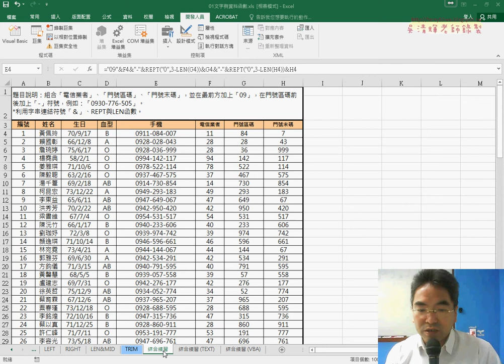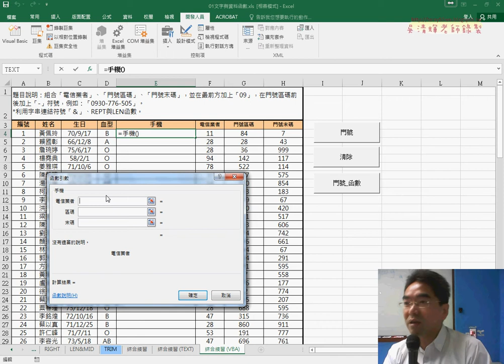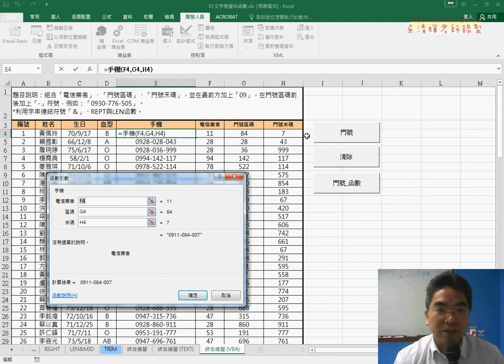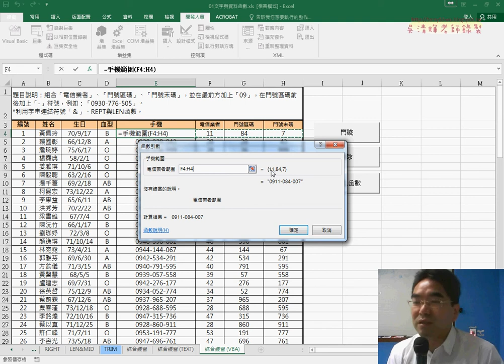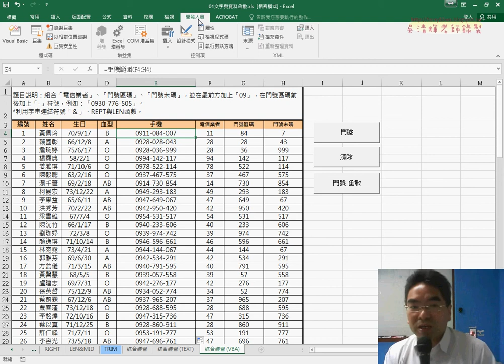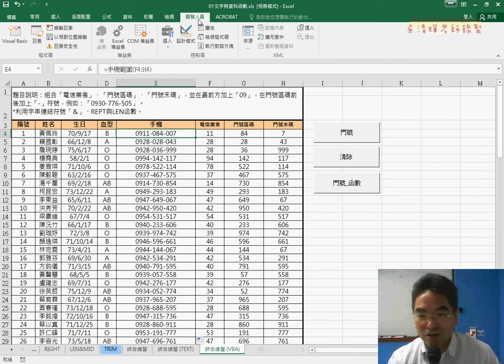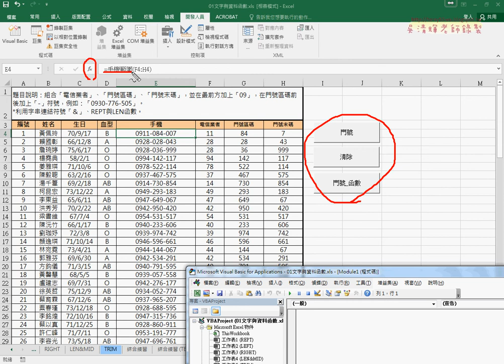05 VBA的兩種形式與環境設定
文化EXCEL高階函數與大數據VBA自動化第1次上課(簡報與課程說明&文字含數綜合說明(REPT與LEN)&判斷內碼為中文或英文以去除空白&用REPT與LEN與TEXT函數產生手機號碼&VBA的兩種形式與環境設定&撰寫VBA輸出結果到E4儲存格中&程式細節與增加迴圈說明&增加按鈕與追蹤最下面一列)

上課內容：
01_簡報與課程說明
02_文字含數綜合說明(REPT與LEN)
03_判斷內碼為中文或英文以去除空白
04_用REPT與LEN與TEXT函數產生手機號碼
05_VBA的兩種形式與環境設定
06_撰寫VBA輸出結果到E4儲存格中
07_程式細節與增加迴圈說明
08_增加按鈕與追蹤最下面一列

課程理念：
1.以循序漸進的方式, 透過詳細的說明和實用的50個Excel VBA範例,

2.進而解說EXCEL與資料庫的結合，甚至將EXCEL當成資料庫來使用，

3.將結合GOOGLE雲端試算表，教您如何將EXCEL函數雲端化與網路化。

上課用書：
Excel VBA一點都不難：一鍵搞定所有報表
作者： Excel Home
出版社：博碩
出版日期：2013/06/26
定價：380元

吳老師  106/1/12